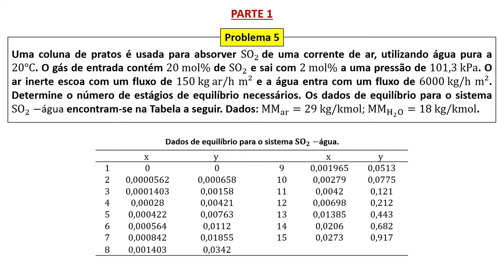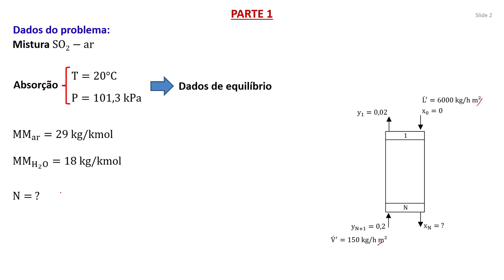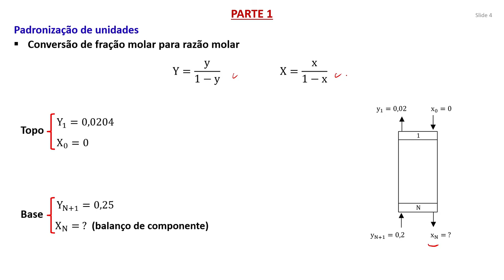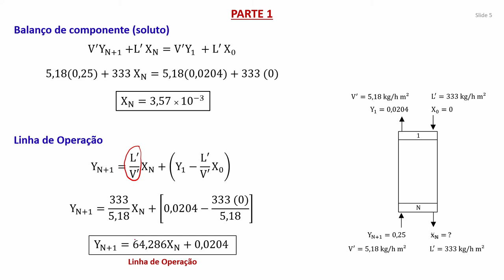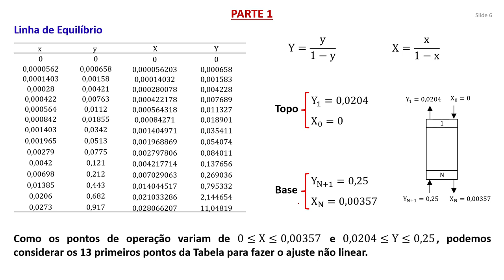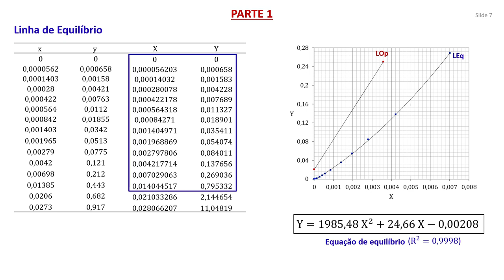Problema 5 (parte 1) - Absorção e Esgotamento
Na parte 1 do problema 5, faço uma interpretação dos dados, e mostro como determinar a linha de operação e a linha de equilíbrio.

00:00 - Início
00:50 - O que será resolvido?
01:02 - Interpretação do problema
02:40 - Padronização das unidades
03:47 - Linha de operação
04:28 - Linha de equilíbrio